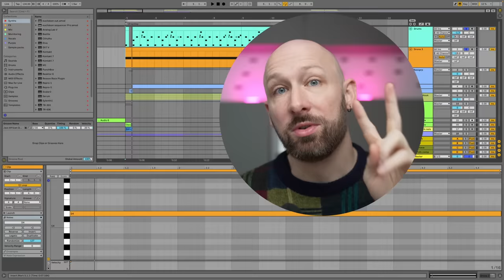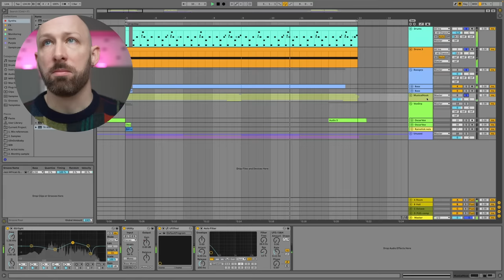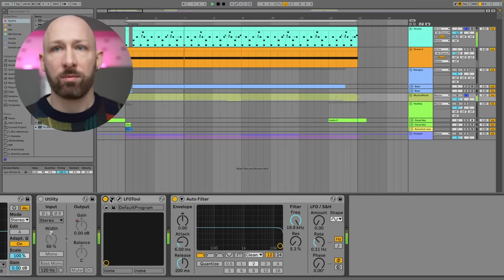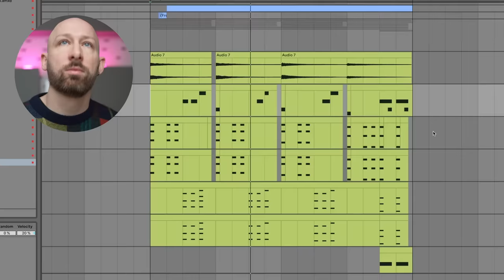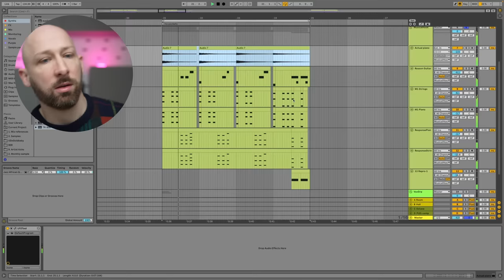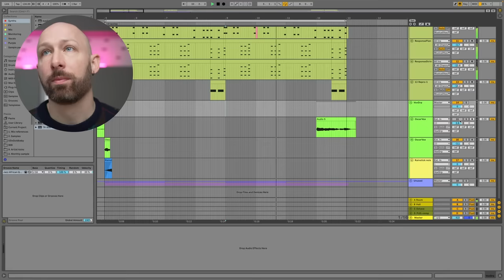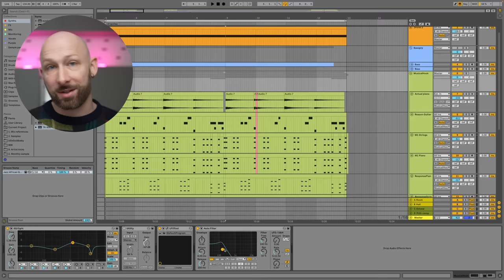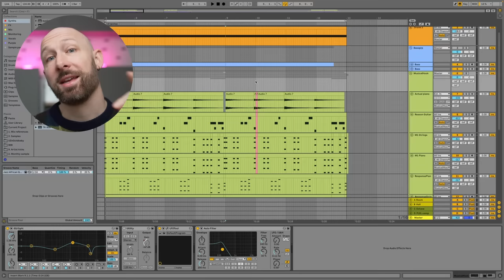The Fred Again.. phenomenon (5 lessons)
Let's learn from the best! Fred Again.. is one of the biggest names in electronic music right now, and rightly so. By recreating his song "delilah" I teach you 5 lessons that you can take away and apply in your DAW right away.

Contents:
0:00 Shortest intro ever
0:14 The drone on 3
1:23 The filter movement
3:11 Heavy sidechain with LFOtool
4:00 Rhythmic pockets
6:58 The dropstep
8:33 Vocals and microphones
10:18 The iii7 chord is spicy and beautiful
15:29 Learn with Underdog